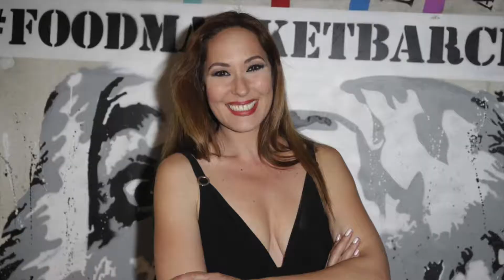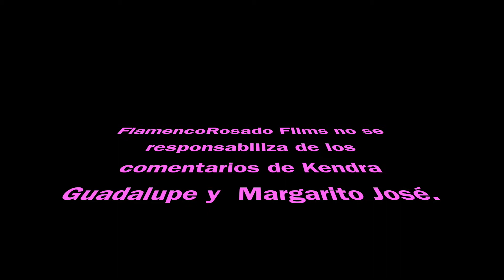Nuevo disco de Rosario Mohedano - Mugre Televisiva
Rosario Mohedano también conocida como Chayo, ha conseguido por fin sacar su tercer disco, cuando la gran mayoría del público daban por enterrada su carrera discográfica, ha conseguido cerrar las bocas de muchos demostrando que quien la sigue la consigue. La hija de Rosa Benito y Amador Mohedano, sobrina de Rocío Jurado, prima de Rocío Carrasco, Jose Fernando y Gloria Camila, actuó en el programa presentado por Ana Rosa Quintana y en plena actuación se le cayó el micrófono de las manos, delatando a toda la audiencia que cantaba en playback.

 Kendra Guadalupe: Tayo Vidal
 Margarito José: Alberto Castillo